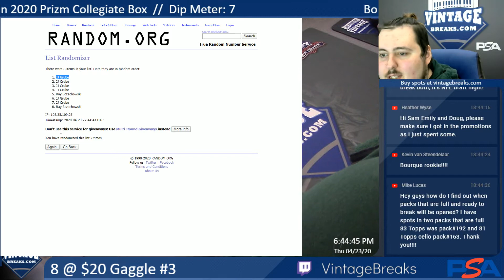4-28-20 8 @ $25 Gaggle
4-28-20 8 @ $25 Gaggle